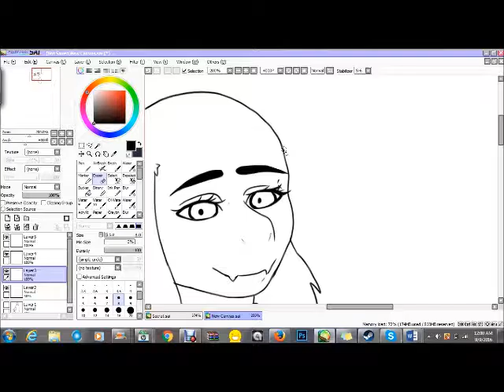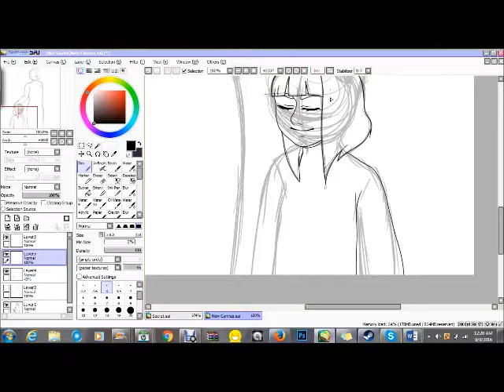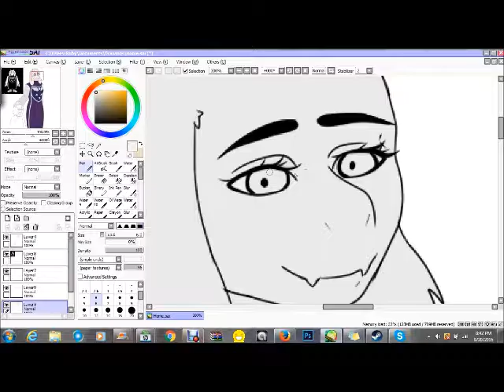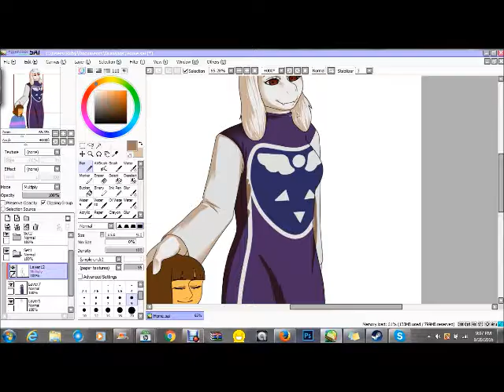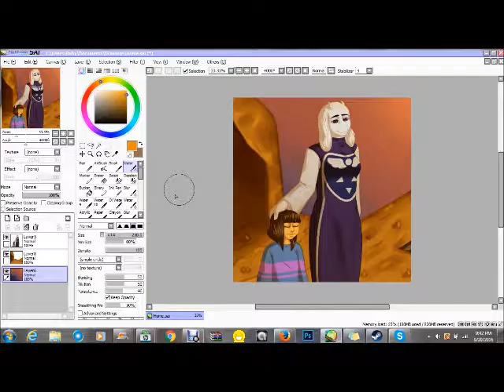Speedpaint - Home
got the undertale feels...